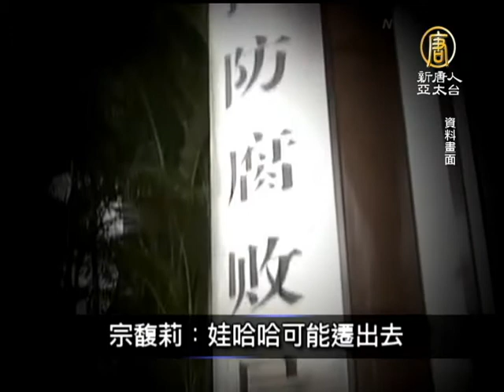【中國一分鐘_中國新聞】陸客炒樓如蝗蟲 溫哥華1/4公寓人去樓空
【中國一分鐘_中國新聞】陸客炒樓如蝗蟲 溫哥華1/4公寓人去樓空(NTDAPTV) 接下來請看本日的中國一分鐘。新疆烏魯木齊地震【新唐人亞太台2013年8月30日訊】

中國大陸新疆烏魯木齊30日下午1點27分發生芮氏規模5.1地震，震源深度12公里，當地居民表示震感強烈，但截稿前尚未傳出傷亡消息。

港媒：中石油免職四幹部 中央動手查周永康

香港英文《南華早報》星期五引述消息人士稱，中共中央已開始調查前政治局常委兼政法委書記周永康。中共在最近結束的北戴河會議上敲定，在中石油免去四名涉腐高管黨政領導職務之際，對周永康展開調查。

陸客炒樓如蝗蟲 溫哥華1/4公寓人去樓空

加拿大溫哥華是陸客最愛的城市之一，但陸客一來，把樓房炒高之後，只留下一大堆空屋，形同鬼城；當地人對於陸客炒樓，視之為「黃禍」。

宗馥莉：娃哈哈可能遷出去

大陸著名食品企業娃哈哈董事長宗慶后的女兒宗馥莉表示，在大陸經營企業要花太多時間跟政府打交道，有可能把企業遷出大陸。